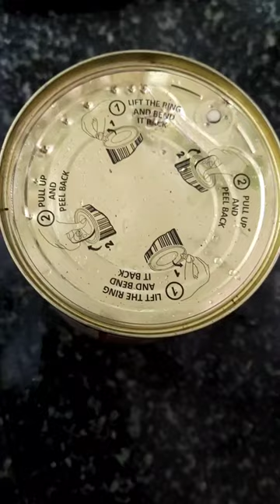How to open Gulab Jamun Tin Can if broken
While opening Tin Can the holder is came out ,
so i  tried this method to Open .
Its open well ,
HOPE U GUYS LIKE IT 😉
UNTIL THEN Bye See you